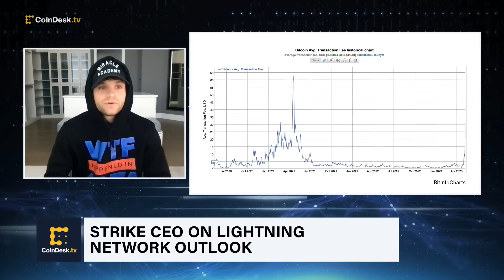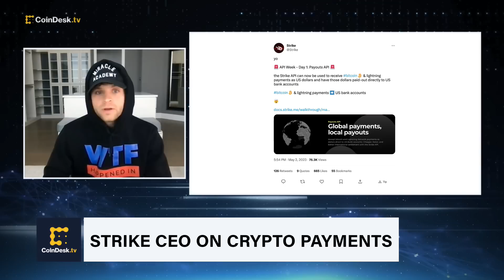Strike CEO on State of Bitcoin, Lightning Network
Strike CEO and founder Jack Mallers joins "All About Bitcoin" to discuss the future of the Lightning Network after a recent spike in transactions on the Bitcoin blockchain has driven up congestion. Plus, insights on the evolution of the Chicago-based bitcoin payment provider and the progress of the crypto industry in the past decade.